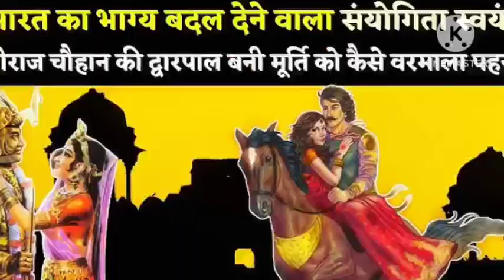कुछ ऐसे सच जो आप नहीं जानते,अनोखी लव स्टोरी|❣️❣️@MaltiChauhanFunofficial@sapnokiudaanyt❣️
Hello Dosto I am Rita Singh..